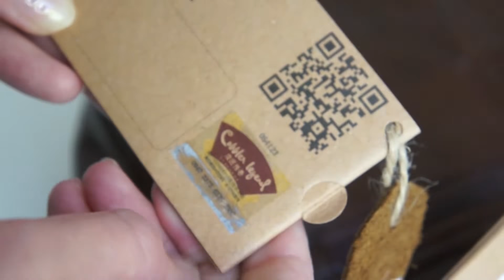СУМКА ИЗ НАТУРАЛЬНОЙ КОЖИ Cobbler Legend с алиэкспересс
Алиэкспресс
youtu.be 3WivVJ-944w